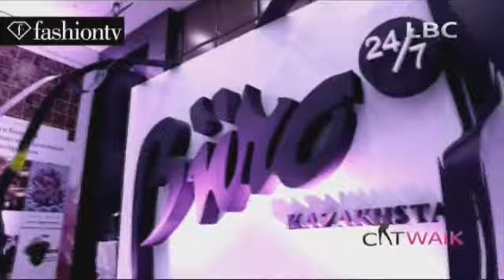كات واك 1 فبراير 2014